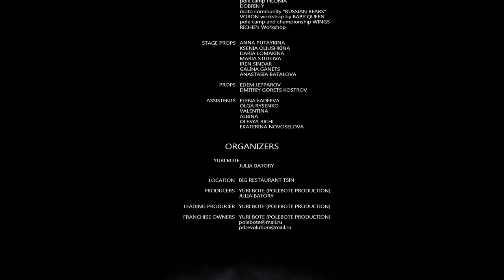REVOLUTION 2021 | Exotic Duets - DoubleT (2nd place)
✭ REVOLUTION 2021 ✭
St. Petersburg, Russia (27 February 2021)

EXOTIC DUETS - 2nd place
DoubleT (Belarus, Minsk)